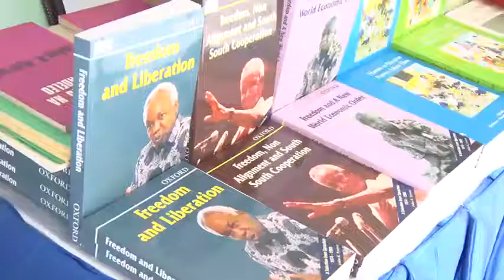MEMKWA KUREJESHWA TENA/ MAAGIZO WA WAZIRI MKUU /WANAOJITOLEA WALIPWE.